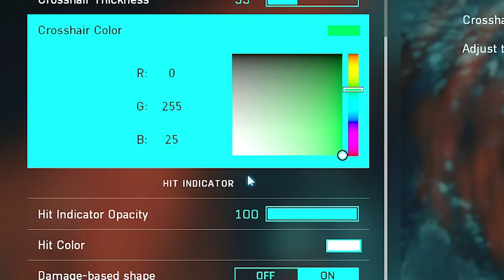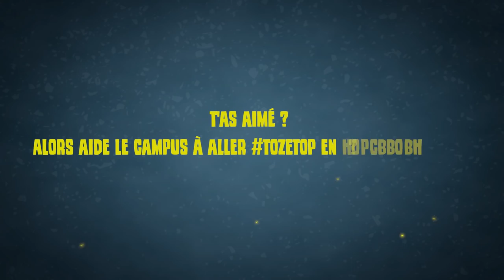Les MEILLEURS SETTINGS (pro) pour BF2042 🎓 Battlefield 2042